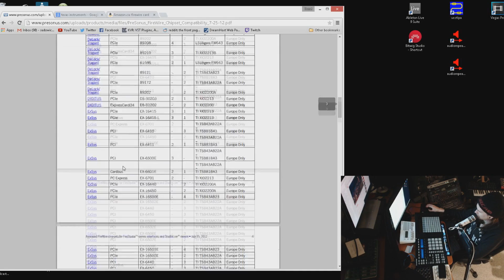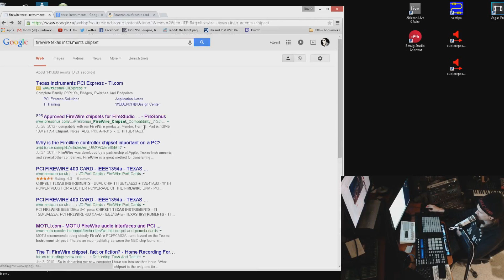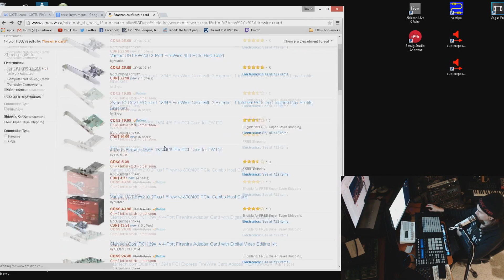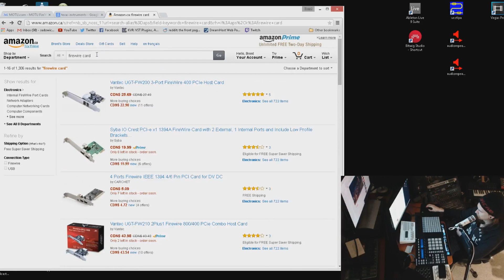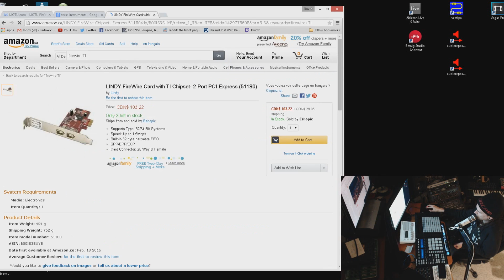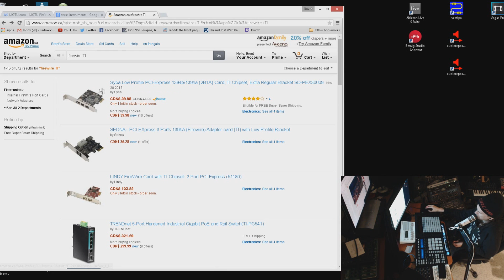Adding A Firewire Card For Your Audio Interface 02 - Choosing The Right TI Card For No Dropouts